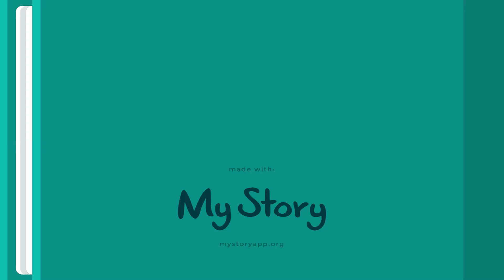All about bats by Colton Teacher Causey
By Colton C2